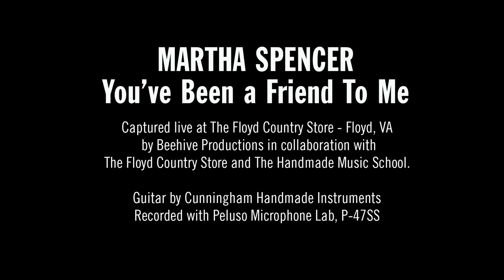Martha Spencer - "You've Been A Friend to Me"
Performed on a guitar built by Virginia luthier, Jackson Cunningham.

The Handmade Music School and Southwest Virginia luthier Jackson Cunningham are offering a chance to win this very custom-made guitar!

$25 PER TICKET
On Sale April 21 - June 10, 2021
Each ticket purchased will be placed in a bucket and a name drawn on June 11th via Facebook live & during The Floyd Country Store's Friday Night Jamboree! All proceeds support The Handmade Music School.

ABOUT THE GUITAR:
The guitar is light weight and the small body sits comfortably with any player. The neck profile is easy to play and hard to put down. The woods used on this guitar are of the finest quality carefully selected from the builders personal reserves, featuring an Appalachian Red Spruce top harvested in Maggie Valley, North Carolina, curly figured Honduran Mahogany back, sides and neck, old growth Appalachian Red Spruce bracing, and a highly figured old growth Brazilian Rosewood fingerboard and bridge. These woods are all brought to life with a beautiful warm sunburst finish, reminiscent of the classic guitars of the 1930’s.